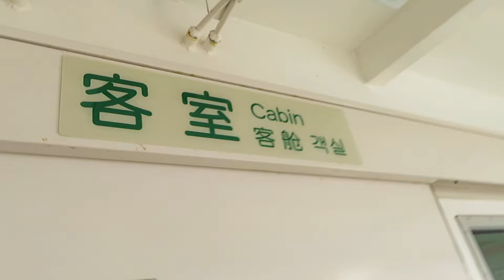2017年03月28日12時58分 熊本・有明フェリー乗船 船内の様子